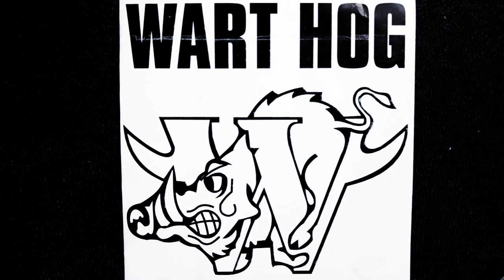Wart Hog - Wart Hog